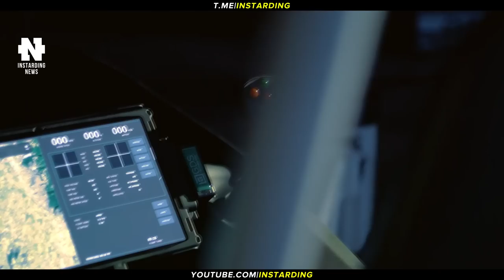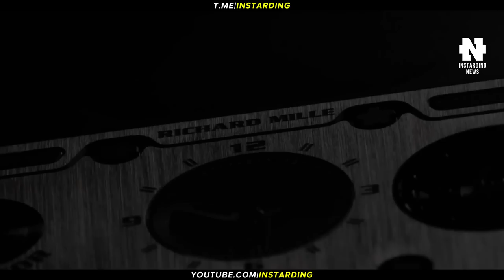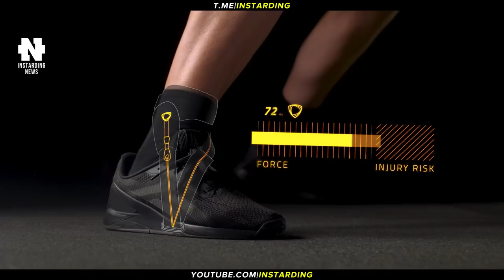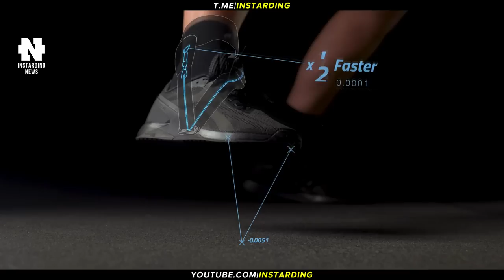БУДУЩЕЕ НАСТУПИЛО - АЭРОМОБИЛЬ ДЛЯ ФЕРМЕРОВ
👇 Отзывы из закрытого канала!

► В этом видео:
Ryse Aero разрабатывает одноместный eVTOL для фермеров. Стартовали испытания полномасштабного прототипа двухместного электролёта Air One за 150 тыс. долларов. Richard Mille выпустил ограниченную серию часов толщиной меньше 2 миллиметров. Походные ботинки с гидравлическими поршнями уберегут ноги путешественников от вывиха. Canoo спасён — Walmart заказала у него 4500 небольших фургонов доставки.

► Таймкоды:

00:00 Коротко о главном
00:29 Аэромобиль для фермеров
01:28 Электролёта Air One за 150 тыс. долларов
02:38 Часы Richard Mille толщиной меньше 2 миллиметров
03:26 Ботинки с гидравлическими поршнями
04:40 Canoo спасён — Walmart заказала у него 4500 фургонов
05:26 Подпишись на канал